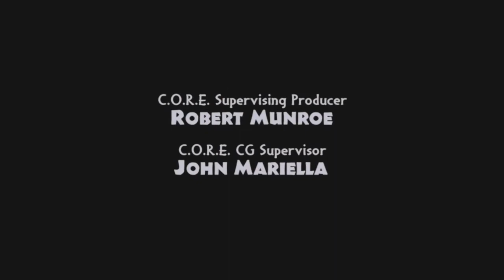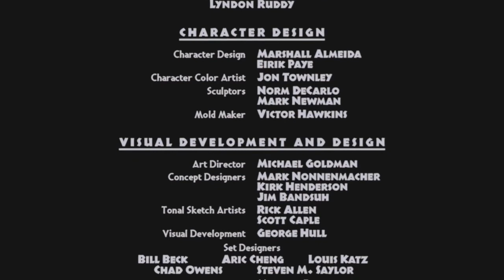The Wild end credits but with "Be Ya Self" by Tarsha Vega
Fuck you COPPA for ruining YouTube